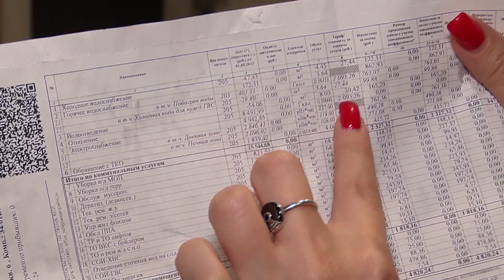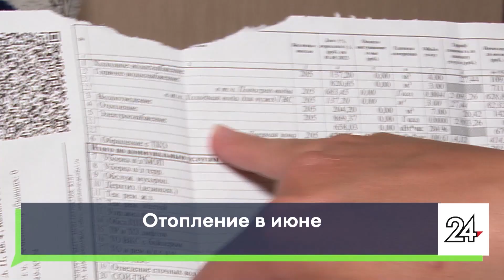Плата за отопление в июне. В расчетных листах за ЖКУ челнинцы обнаружили плату за отопление